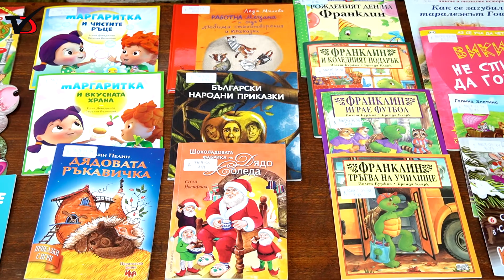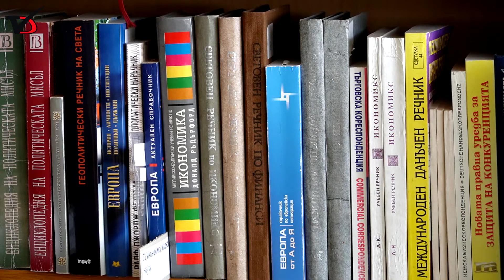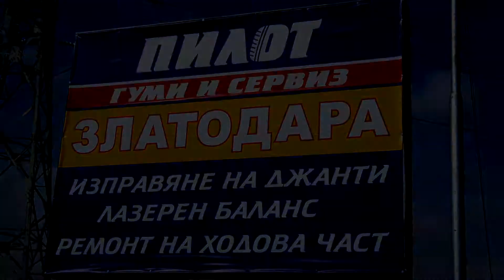Аз без книжката не мога да живея